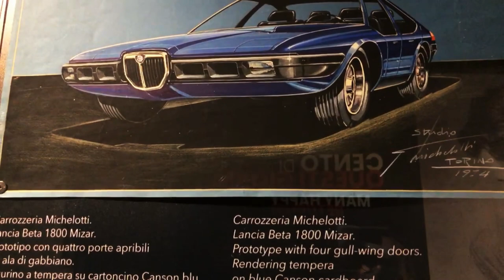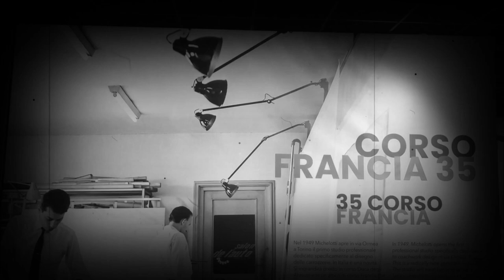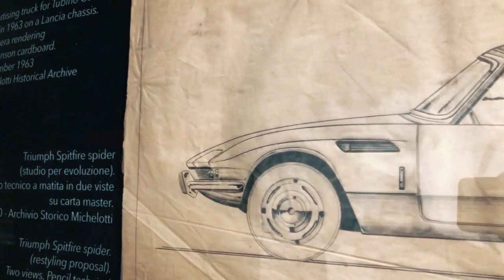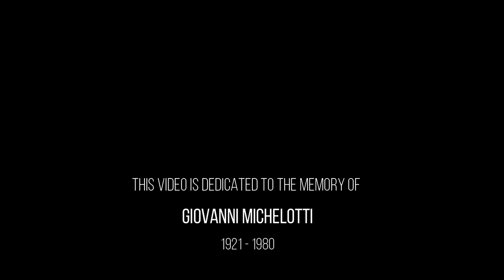Giovanni Michelotti: The Greatest Car Designer You've Never Heard Of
Most enthusiasts know well the names most associated with Italy’s mastery of car design: from the great houses of Bertone and Pininfarina to Giugiaro’s Italdesign. But what if I told you there’s been someone who styled an incredible 1200 different cars almost singlehandedly?
That man was Giovanni Michelotti and, on the hundredth year from his birth, Turin’s National Automobile Museum MAUTO dedicated a long-overdue homage to his work and legacy. Michelotti could create such a disproportionate body of work thanks to a combination of sheer talent and hard work, but also thanks to unique circumstances.